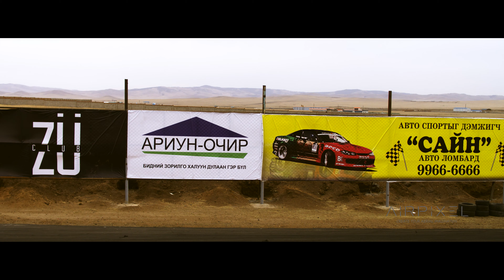Dji inspire2 zenmuse x5s mongolian drift battle